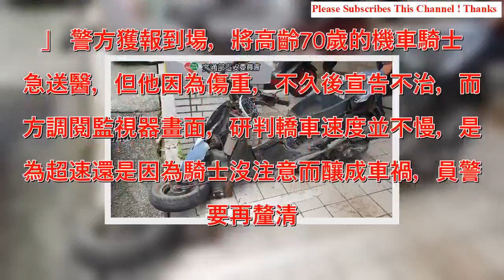噴飛10公尺！騎機車疑迴轉遭追撞 7旬翁送醫不治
記者陳子揚、林俊華／基隆報導 昨（3）日晚間8點多，基隆八堵火車站前發生死亡車禍。一名70歲的老翁騎乘機車疑似想要迴轉，才從路邊起步沒多久，就遭到後方一輛轎車高速撞上，老翁遭撞後彈飛又撞到路旁計程車，之後警消到場將他送醫，但不久後宣告不治。 ▲▼騎士疑似想要迴轉，遭後方轎車追撞。 騎士路邊起步，但隨即往內切，似乎想要迴轉，後方黑色轎車閃避不及高速撞上，騎士彈飛路邊。 ▲車禍現場散落著車殼碎片。 車禍現場地上滿是碎片，遭撞的機車前車輪整個變形，車頭被撞到幾乎不見，肇事的轎車車頭保險桿多處撞痕，擋風玻璃呈蜘蛛網狀破裂。 ▲摩托車車頭毀損嚴重。 ▲轎車的擋風玻璃呈蜘蛛網狀。 3日晚間8點多這名機車駕駛在八堵火車站前疑似想要迴轉，但起步時沒有注意後方，隨即遭到黑色轎車追撞，騎士連同機車彈飛10公尺，撞到路旁計程車，而跟在後方的另名騎士也因為閃避不及，擦撞倒地的機車。 ▲騎士被黑色轎車撞到後，彈飛撞外側的計程車。 目擊民眾：「聽到撞擊聲，我就看到摩托車飛過來。」 ▲警方表示，黑色轎車因閃避不及，才會直接撞上騎士。 基隆市交通警察隊副隊長吳誌權：「自小客車看到摩托車的時候閃避不及，擦撞到我們路邊起步的機車，造成撞擊，摩托車又往外偏移，撞到停在路邊的計程車。」 警方獲報到場，將高齡70歲的機車騎士緊急送醫，但他因為傷重，不久後宣告不治，而警方調閱監視器畫面，研判轎車速度並不慢，是因為超速還是因為騎士沒注意而釀成車禍，員警還要再釐清。.